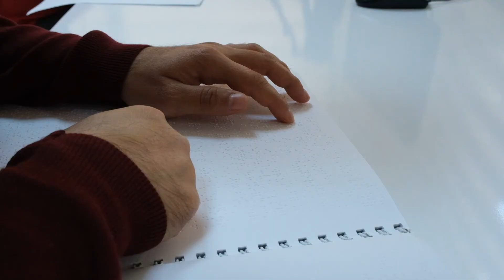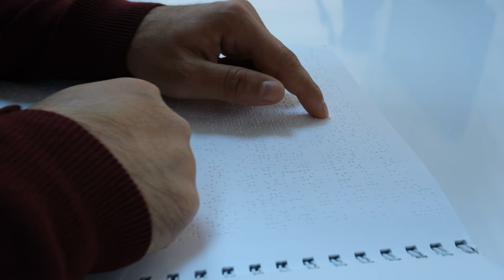Antalya’da ‘Sesli Kütüphane’ Uygulamasıyla Bilgi ve Kitaba Engel Yok